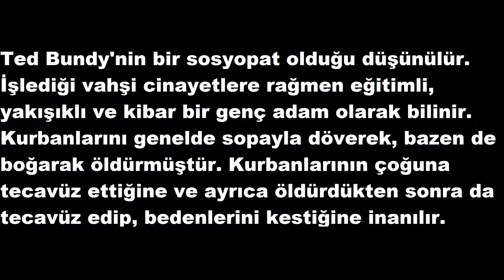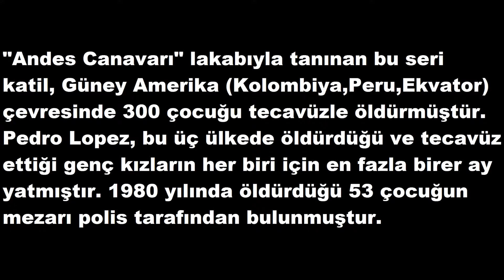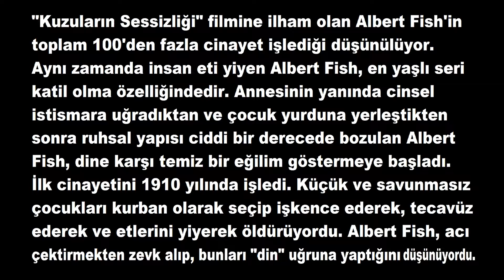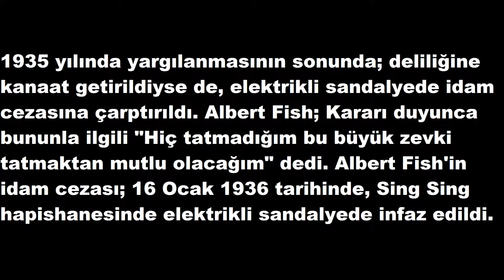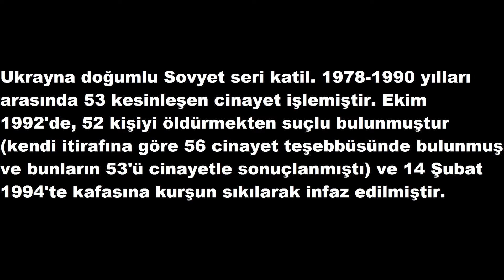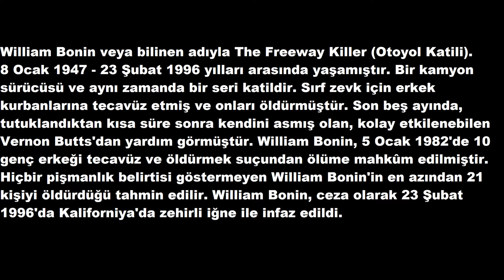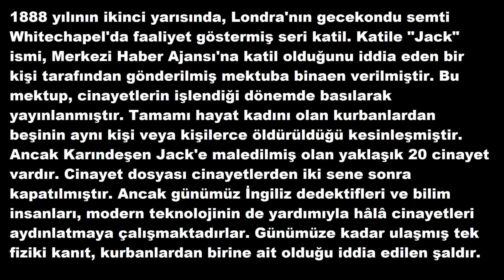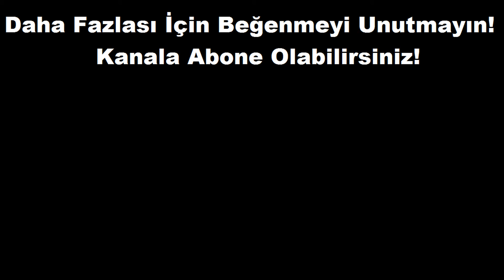TARİHTE GELMİŞ GEÇMİŞ EN ÜNLÜ 10 SERİ KATİL (+1 BONUS) | 1. SEZON 12. BÖLÜM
Ben Kaan, bugün size tarihte gelmiş geçmiş en ünlü 10 seri katili ve bu katillerin hikâyelerini derledim, bir de bonus olarak İzmir-Menderes'te yakalanan seri katil Atalay Filiz'i ekledim, umarım video hoşunuza gider, iyi seyirler.